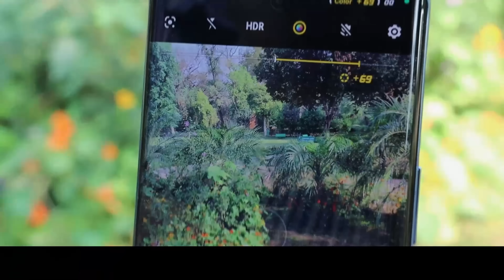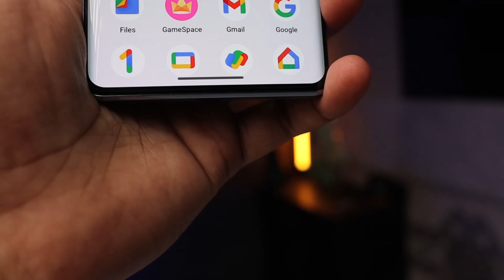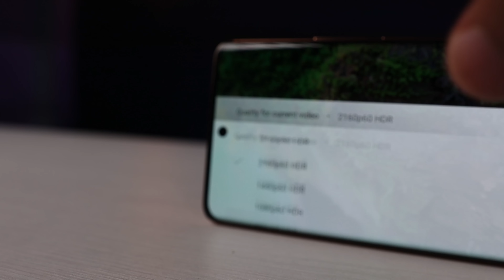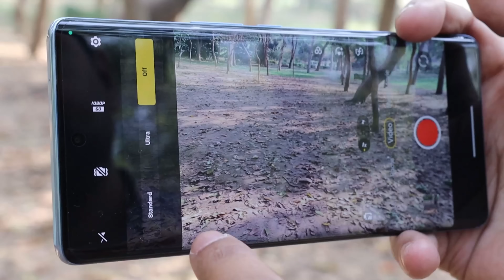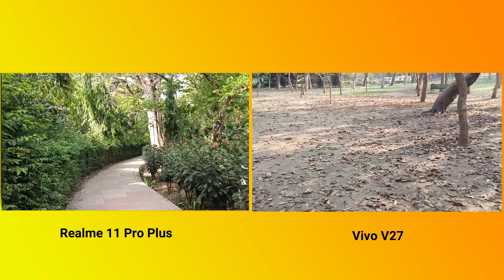Realme 11 Pro Plus Vs Vivo V27 Camera Test - Which Is Better?, Full Comparison | EFA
Realme 11 Pro Plus Vs Vivo V27 Camera Test - Which Is Better?, Full Comparison between Realme 11 Pro Plus Vs Vivo V 27, Dono Hi Phone apne Price Point Par thik hain but kuch importent point hian jo aapko janna chahye, niche timstamp ki help se apne question tak pahuch sakte hain

0:00 Realme 11 Pro Plus Vs Vivo V27,
0:56 Realme 11 Pro Plus Vs Vivo V27 Design & Build,
1:40 Realme 11 Pro Plus Vs Vivo V27 Display,
2:39 Realme 11 Pro Plus Vs Vivo V27 Camera,
3:21 Realme 11 Pro Plus Vs Vivo V27 Camera Test,
7:41 Realme 11 Pro Plus Vs Vivo V27 Performance,
9:11 Realme 11 Pro Plus Vs Vivo V27 Which Is Better?

𝐁𝐲 𝐈𝐦𝐫𝐚𝐧